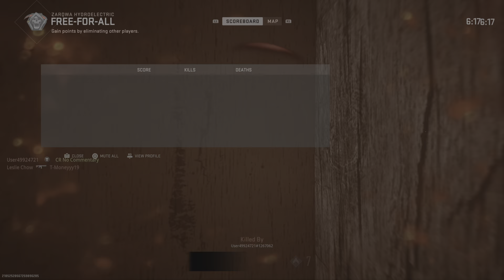Call of Duty: Modern Warfare 2 Iron Sight Sniping Free For All Gameplay No Commentary PS5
spr iron sight sniping ASMR